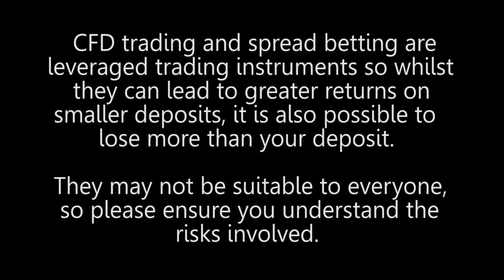How much leverage do you normally apply?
How much leverage do you normally apply?  Simon Cawkwell, reknown UK trader and short seller comments.  What are your typical stake sizes?  How commonly do you take big short positions?  Of course it is a question of what the rules in the spread betting firms are in regards margin.  The fact is one must have to bear in mind that results can be adverse so one shouldn't get beyond the point where one's sense of judgement is adversaly affected so really although currencies for instance are dealt in margins of a few per cent one should bear in mind that currencies can move very quickly.